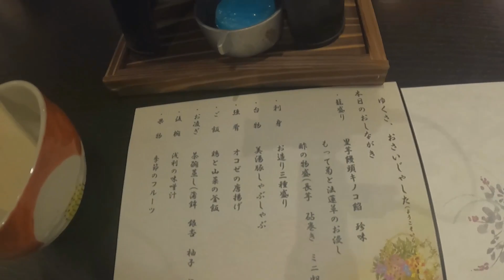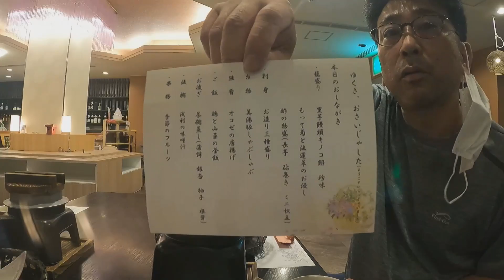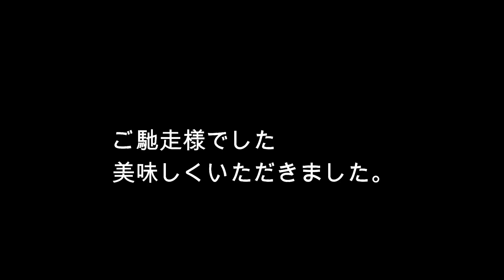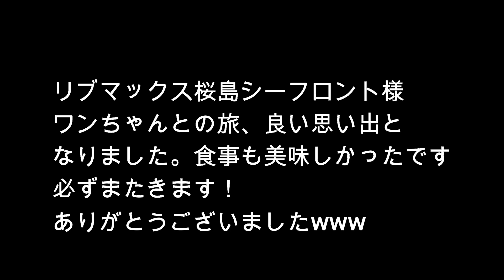🐾ペットと一緒に泊まる🐾【桜島】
ひろしです！仕事で鹿児島へ！！せっかくなので妻とりくも一緒に行って桜島へ